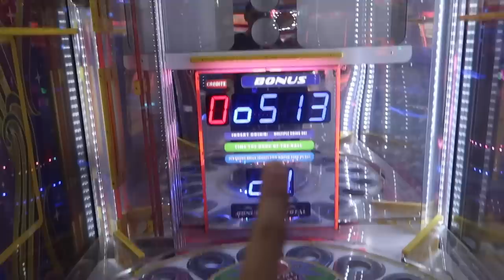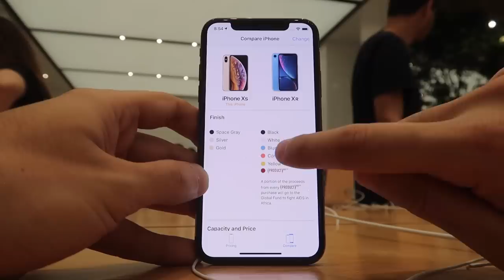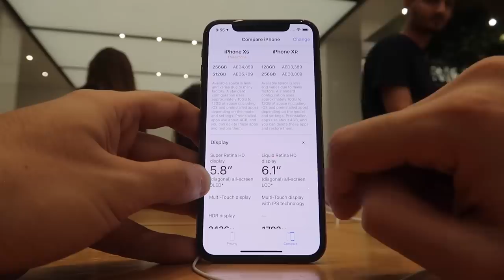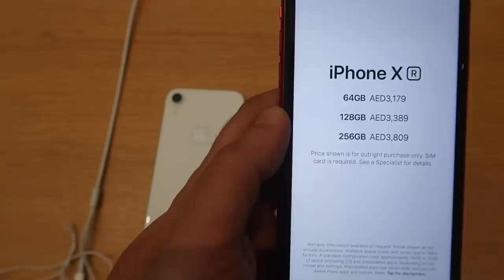DUBAYDA IPHONE XS QANCHA TURADI? (168-VLOG)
Vloglarimda: Canon G7X Mark II kamerasini ishlataman
Montajda: Final Cut Pro X programmasidan foydalanaman